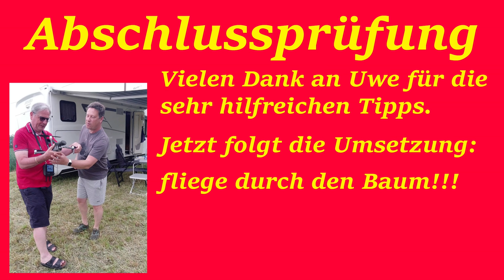Neustart mit Freunden, Spargel und Prüfungsaufgaben - Nr. 161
Endlich ging es wieder los! Wir haben den Neustart genossen und laden euch ein, uns dabei zu begleiten. Es gibt leckeren Spargel aus der Pfalz, schöne Aufnahmen und eine Abschlussprüfung - ob erfolgreich oder nicht... ? Alles in diesem Video.Viel Spaß beim Anschauen.

Solarpaneel für Starter-Batterie

Unsere Video-Technik:DJI Mavic 2 Zoom Mavic Mini Mavic Air 2

Unsere Schnitt-Software:
Cyber-link Power-Director